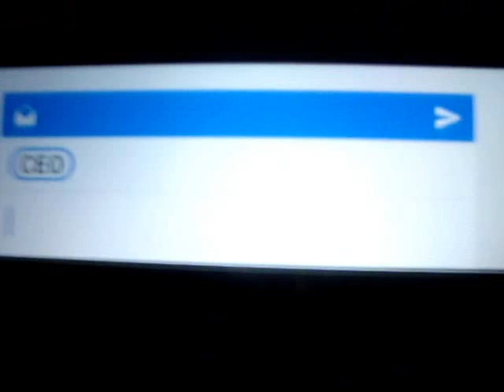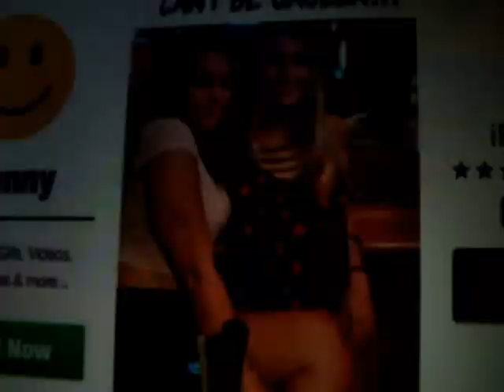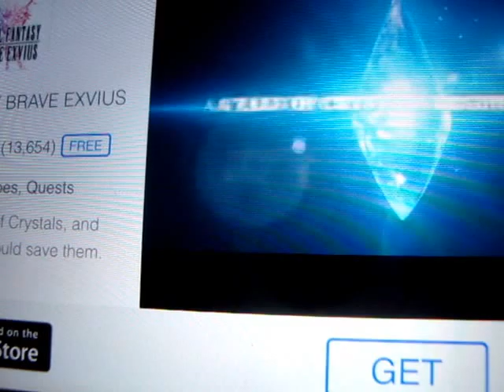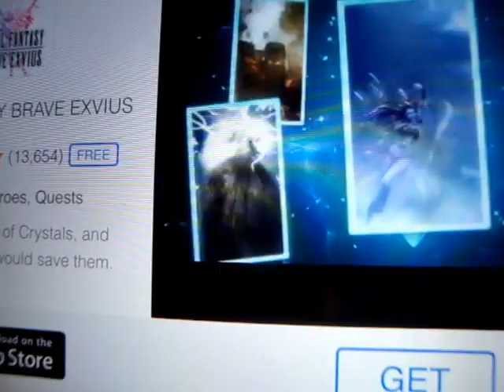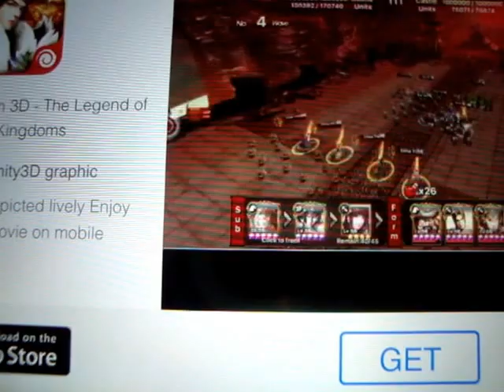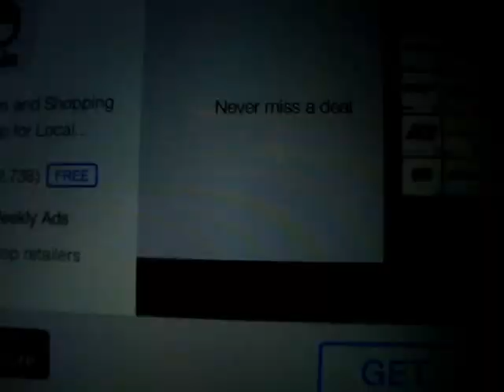LET'S PLAY CROSS ROAD CHICKEN ON IPOD TOUCH.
HEY GUYS TODAY I'M WILL BE PLAYING CROSS ROAD CHICKEN FOR MY IPOD TOUCH.